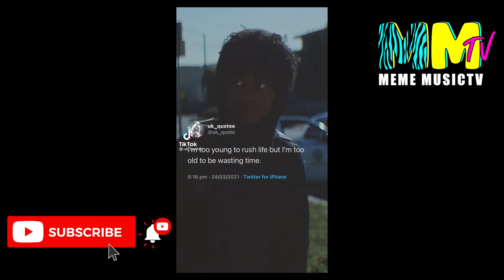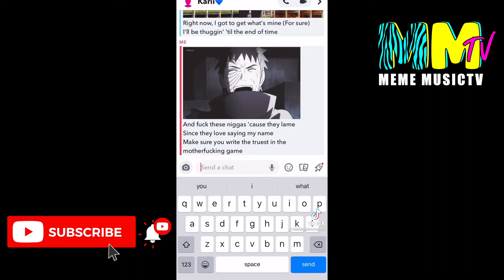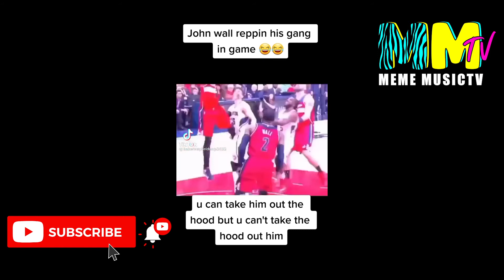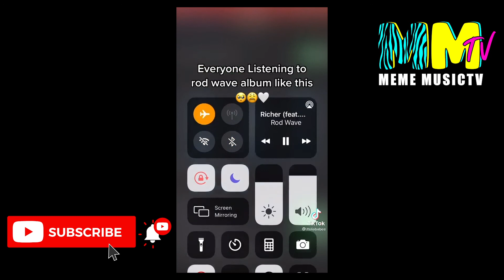Rod Wave Tombstone TikTok Compilation (SoulFly) | Meme MusicTV EP. 5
Meme MusicTV EP. 5: The best of Rod Wave TikToks to the song "Tombstone" off his album "SoulFly".